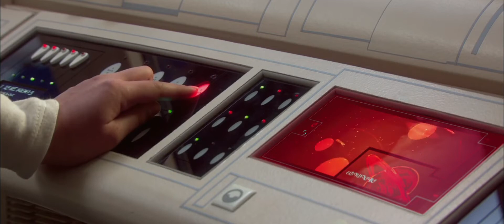Star Wars Episode II but only lines from Padmé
Only lines from Natalie Portman

Star Wars Episode 2 Attack of the Clones